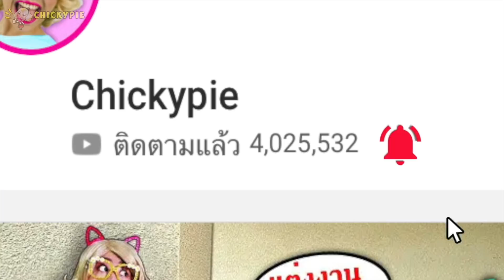สงครามปืนฉีดน้ำกับคนท้อง l แกล้งคนท้อง | ชิคกี้พาย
สงครามปืนฉีดน้ำแกล้งคนท้องสุดฮา ใกล้ถึงสงกรานต์มันต้องแบบนี้ จะสนุกขนาดไหนดูและทิ้งคอมเมนท์ใต้คลิปนี้นะคะ

ชิคกี้พายท้อง อาลวาดกลางสระ!!! ใกล้คลอดลูกแล้ว
ช็อคโกแลตฟองดูว์ ชาเลนจ์ l ช็อคโกแลตน้ำพุ